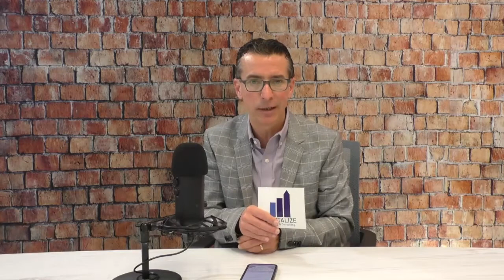The "This is Gonna Hurt" Podcast - Grow Your Instagram with the ABCDQ Approach to Posting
In this episode, Gordon talks about growing your Instagram with the ABCDQ approach.  He talks about...

It's origin from Jenna Kutcher
Utilizing Reels

And if you would like to learn more about Gordon's coaching, just